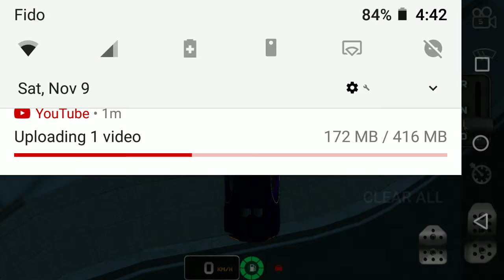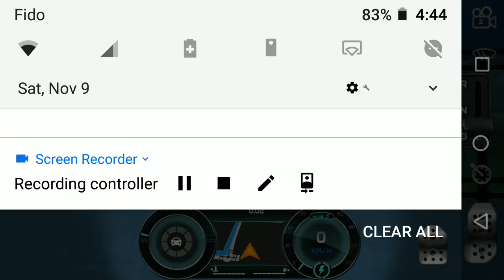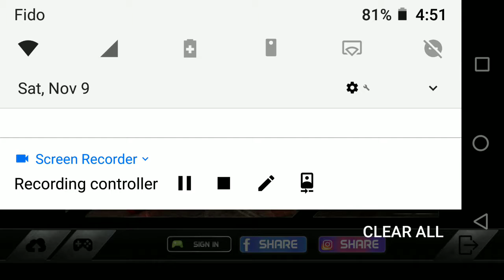Mom dies two times